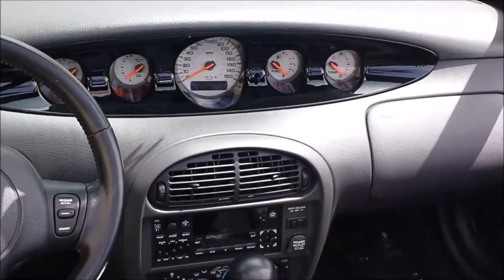2000 Plymouth Prowler